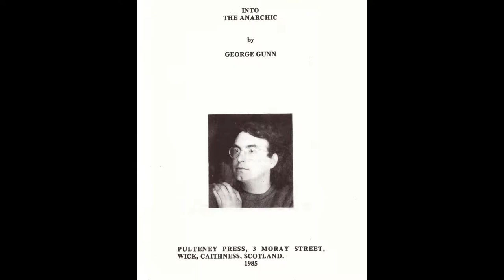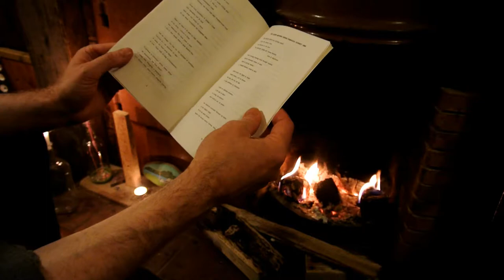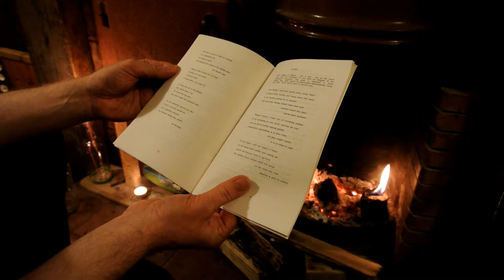George Gunn The Queen Mother Drives Through Dunnett, 1968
The Queen Mother Drives Through Dunnett, 1968
by George Gunn

Read by Peter Burnetgt @ Leamington Books
Video and Music by OPS